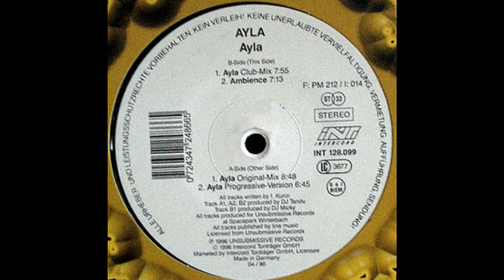Ayla - Ayla (Original Mix) [1995]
Here's the quality you're looking for.

To my surprise, this version of Ayla is quite underrated and there are no good quality uploads of it on YouTube. So I've fixed that.